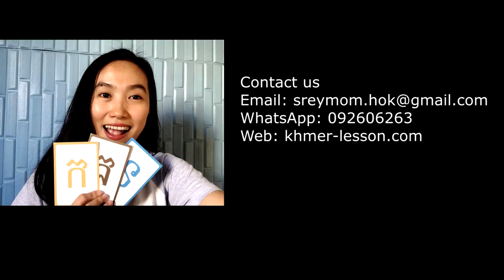Khmer Alphabet ច ឆ​ ជ ឈ​ ញ